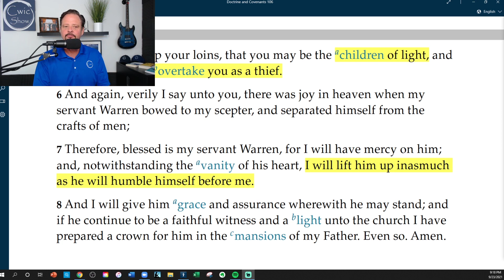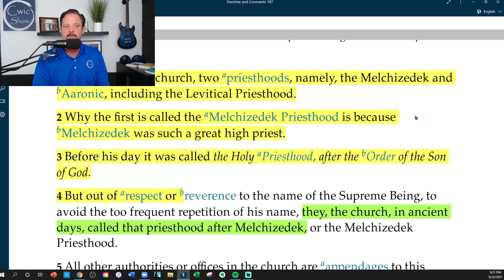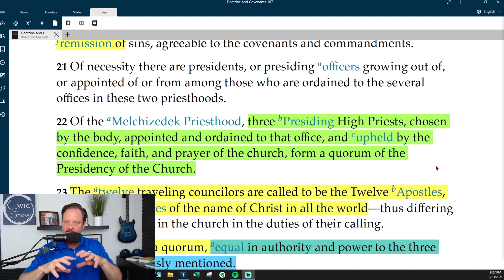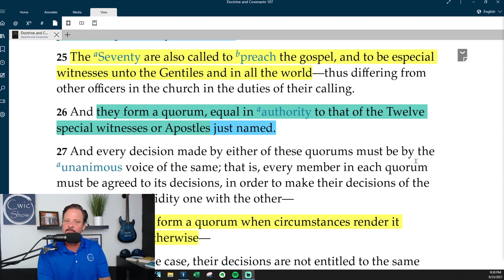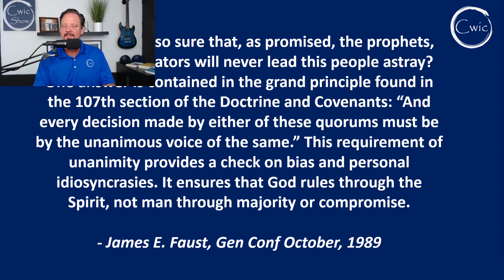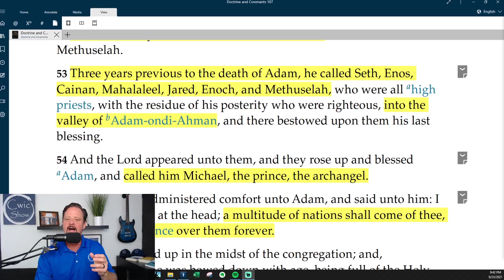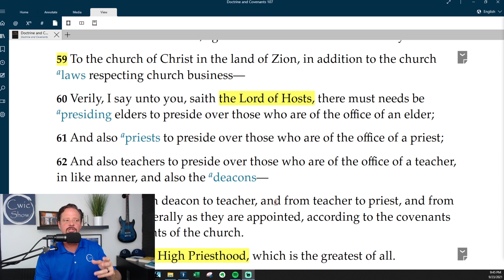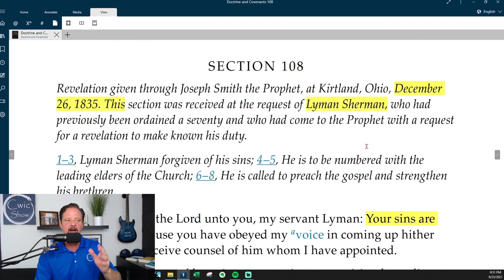Come Follow Me LDS - Doctrine and Covenants 106-108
The General Priesthood and organization of the Church has a built-in "checks and balances" similar to the US Constitution. There are three quorums that can "check" each other with a unanimous vote.

Come Follow Me LDS
Doctrine and Covenants Section 102-105

Cwic Media delves into the restored gospel and scriptures for Latter-Day Saints and relates real-world, current events for faith-based commentary and conversations. We address politics, current events, The Church of Jesus Christ of Latter-Day Saints, the Book of Mormon, the Bible, and gospel principles in a faith-based manner.

➡️ Home of the Cwic Show, the Cwic Media Come Follow Me Series, and the Cwic Interpreters.

➡️ Our Come Follow Me Series and other gospel principle episodes use a disciplined approach with our faith-based, Cwic Interpreters that help you to see the scriptures in a new light. Once you follow us for a while, you will never see the scriptures the same again!

Greg Matsen